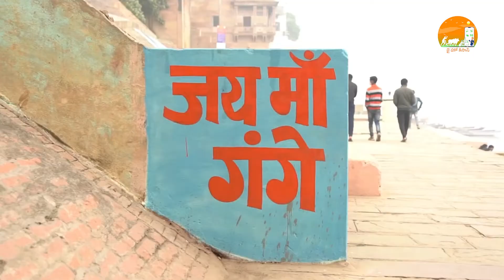DUSSERHA CELEBRATIONS IN VARANASI RAM LEELA | JAIHOKISAN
Ramlila is a play based on the classic Indian mythological epic Ramayana that narrates the chronicles of Lord Rama. Fondly known as Ramleela, this play is performed at every nook and corner of the country, especially in northern India, during Shardiya Navratri, which culminates in the Dussehra celebration. Ramnagar Ramlila is the most popular amongst all because it is known to be nearly 200 years old.

The local artists and children perform at this 31-day long play, and the preparations for costumes, stage set-up, and rehearsals begin months before the Dussehra. The entire ambiance feels like a colossal multi-starrer concert that is attended and cheered not only by the local people but also by the devotees and tourists from across the globe.